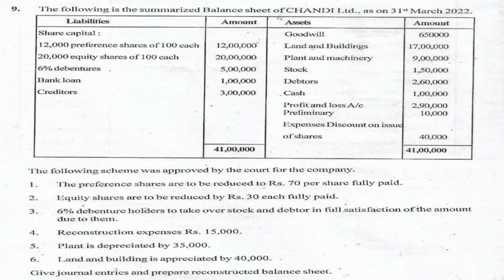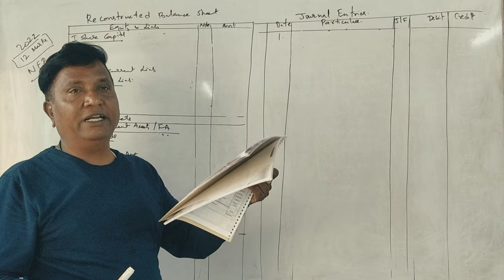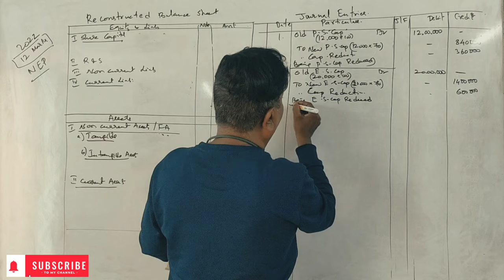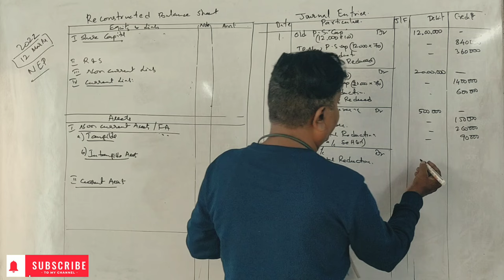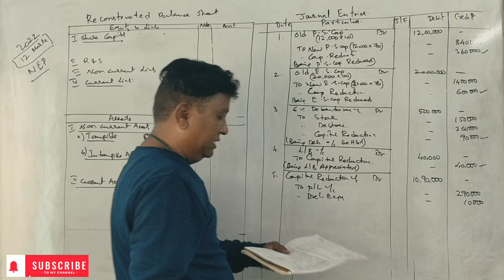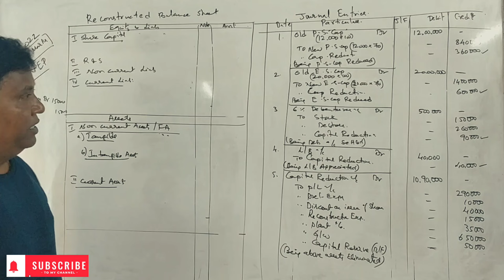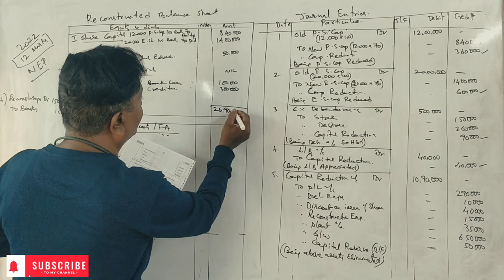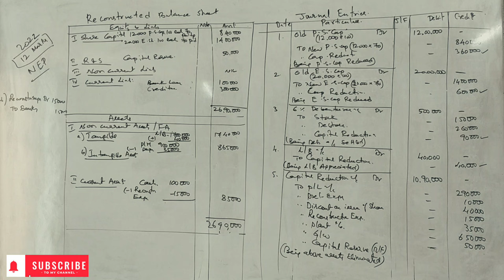ACA 4th Sem B.Com(NEP Syllabus) Internal Reconstruction (2022 Q.P for 12 Marks) By Srinath Sir